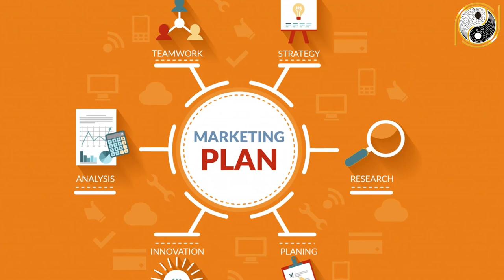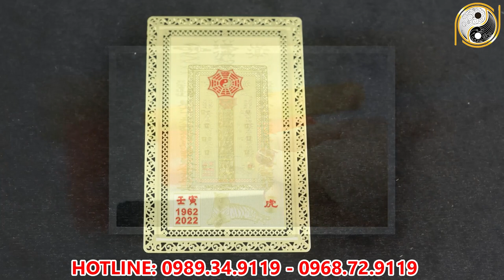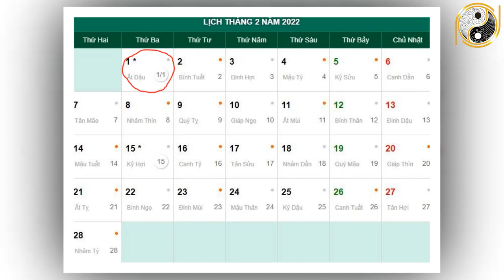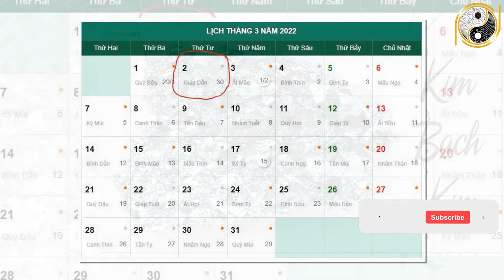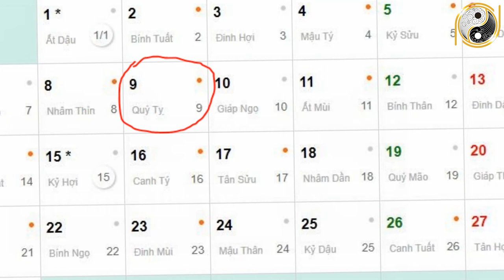Xem Tử Vi Tuổi Bính Thân 1956 Tháng 1 Âm Lịch NGHÈO KHỔ VẤT VẢ Thế Đủ Rồi Vận Số Đã Đến Giàu Bất Ngờ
01. Linh phù giải hạn
02. Hồ lô hóa giải Ngũ Hoàng
03. Mai Hoa Phú Quý
04. Gương bát quái tinh cầu
05. Kim bài thái tuế 2023
06. Vòng tam hợp Dần Ngọ Tuất
07. Vòng tam hợp Thân Tý Thìn
08. Vòng tam hợp Hợi Mão Mùi
09. Vòng Tam Hợp Tỵ Dậu Sửu
10. Bát bảo tâm kinh
11. Minh Quang pháp bảo cầu
12. Minh Quang pháp bảo lục giác
13. Tỳ Hưu Lộc Tài (Đồng)
14. Tỳ Hưu Khai Vận ( Bạch Ngọc)
15. Bách Niên Tụ Tài ( tụ tài lộc)
16. Song long ngọc ấn ( ấn thăng quan)
17. Kim bài ngũ Lộ Thần Tài
18. Hồ lô bình an ( treo xe)
19. Móc khóa văn xương
20. Ống bút văn xương gỗ đào
21. Bút văn xương gỗ đào
22. Bút văn xương gỗ đào nhỏ
23. Hoa mai kim tiền ( mạ vàng )
24. Các vật phẩm phong thủy khác Xem Tử Vi Tuổi Bính Thân 1956 Tháng 1 Âm Lịch NGHÈO KHỔ VẤT VẢ Thế Đủ Rồi Vận Số Đã Đến Giàu Bất Ngờ